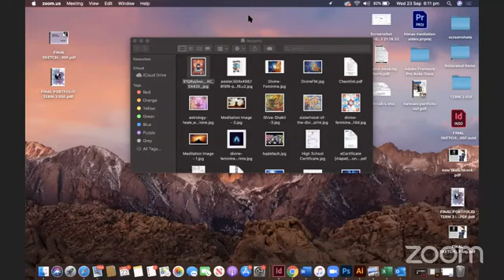Clear and Realeasing sarpa dosham Guided Meditation Day13